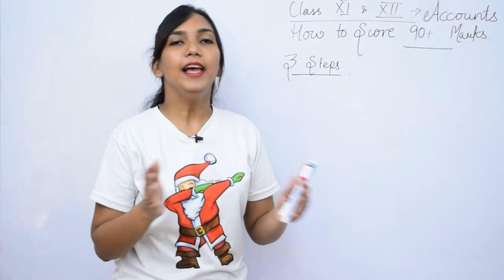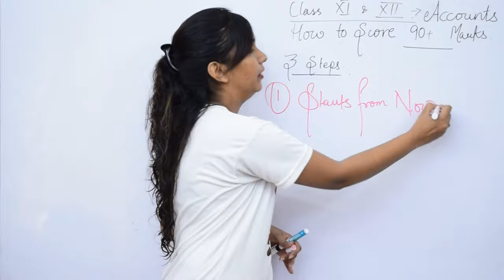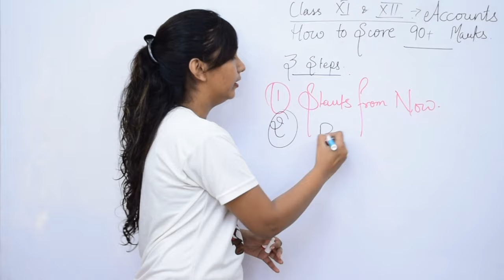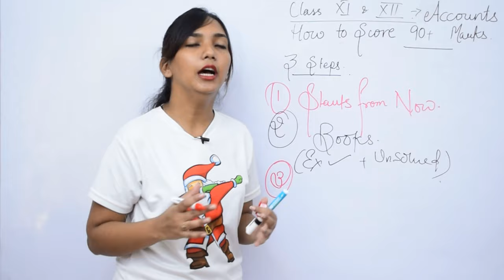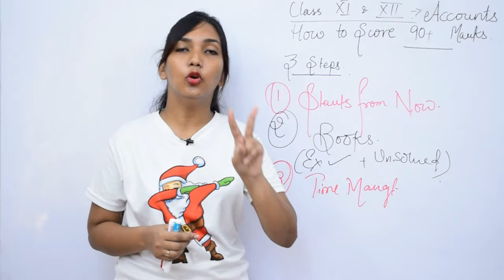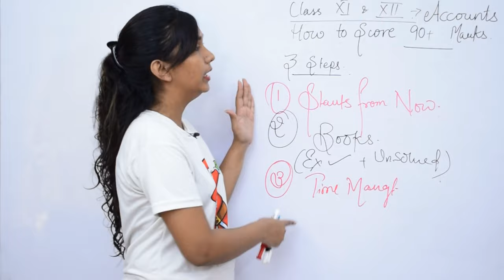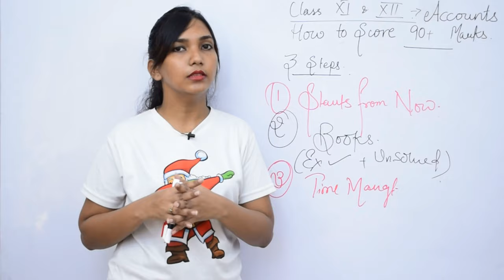How to score 99%. Secret revealed